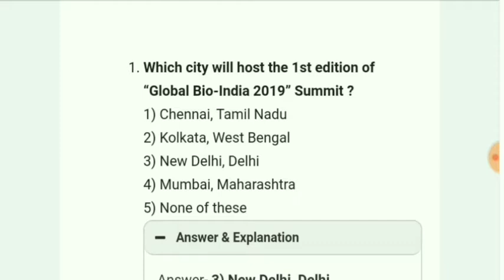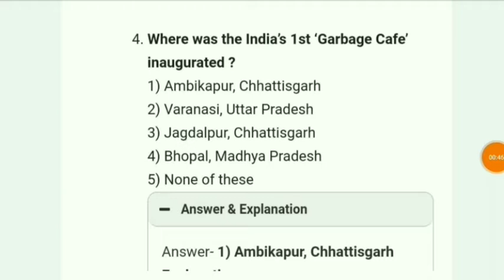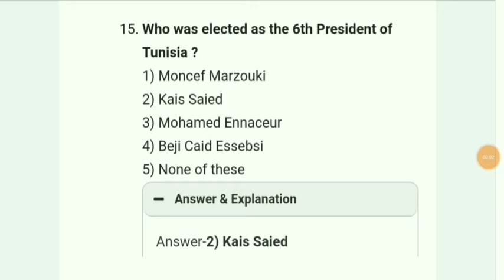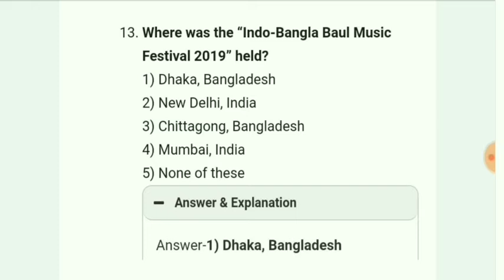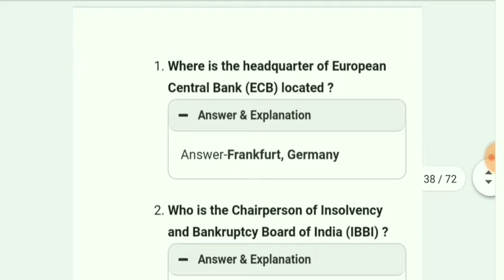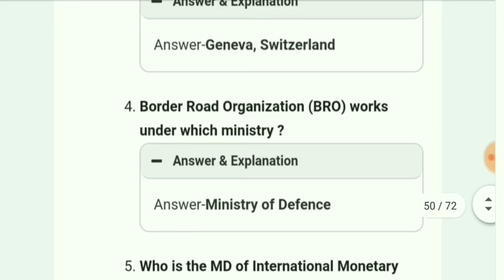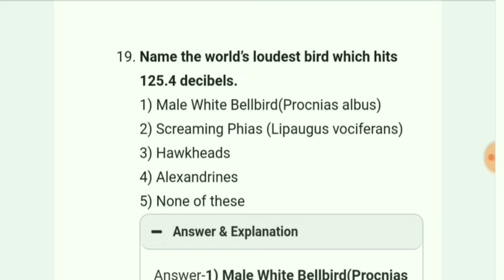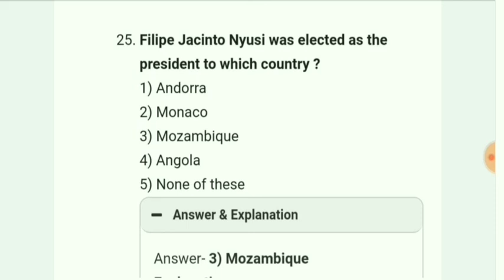OCTOBER 2019 IMPORTANT APPOINTMENT, MILITARY EXERCISE & STASTIC GK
OCTOBER 2019 IMPORTANT APPOINTMENT, MILITARY EXERCISE & STASTIC GK 2019